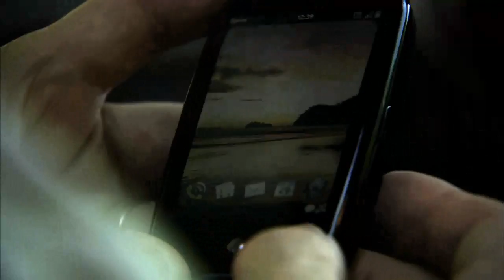UPS & SPRINT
Short business video that highlights the joint relationship between Sprint and UPS. Sprint uses UPS for logistics and device fulfillment.

Tom McAnerney Producer/Director